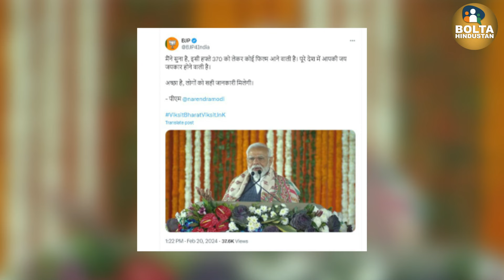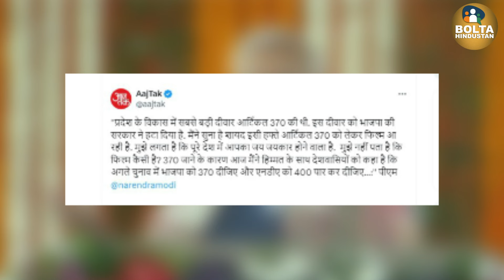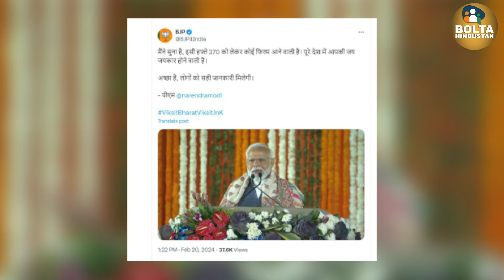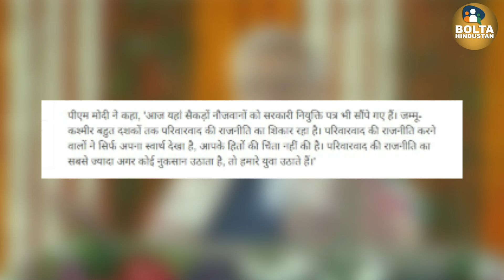Yami Gautam की फिल्म देखो और BJP को 370 सीटों दो... Article 370 | PM Modi